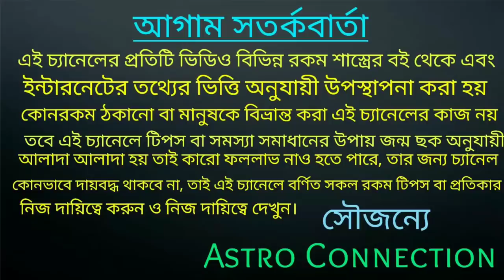সিংহ রাশির জাতক-জাতিকার সেপ্টেম্বর মাসে কল্পনার বাইরে হতে চলেছে । Singh Rashi September 2021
সিংহ রাশির জাতক-জাতিকার সেপ্টেম্বর মাস কেমন যেতে চলেছে অর্থাৎ এই মাসে আপনাদের কল্পনার বাইরে হতে চলেছে।